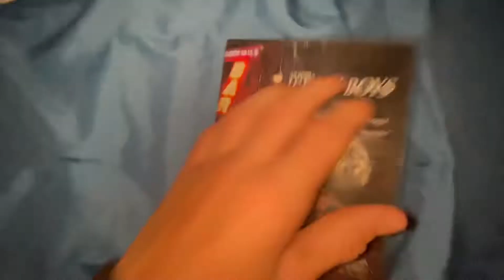Jersey Boys 2014 DVD Review